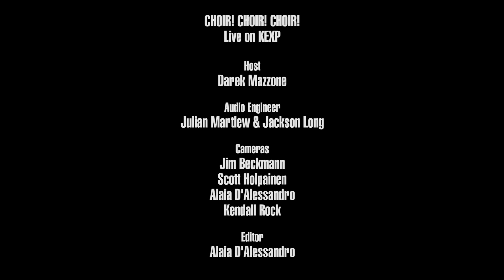Choir! Choir! Choir! - Mad World (Live on KEXP)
presents Choir! Choir! Choir! performing Tears for Fears' "Mad World" live at The Crocodile in Seattle, featuring KEXP Amplifiers. Recorded October 30, 2018.

Audio Engineers: Jackson Long & Julian Martlew
Cameras: Jim Beckmann, Alaia D'Alessandro, Scott Holpainen & Kendall Rock